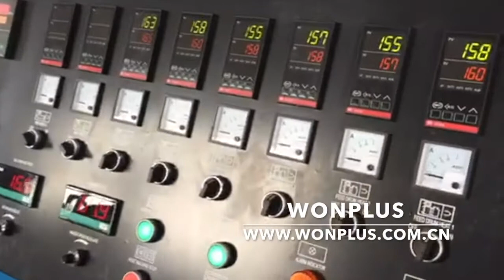PVC软管 soft pvc hose pipe tube extrusion line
soft pvc hose pipe tube extrusion line machine